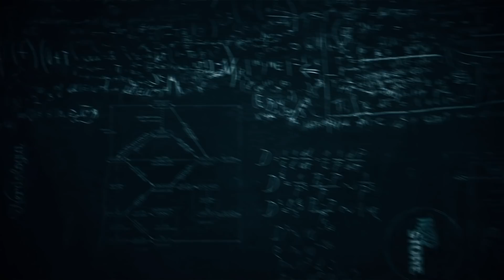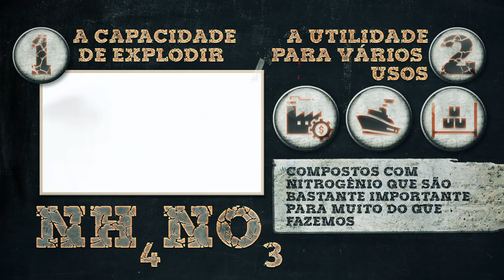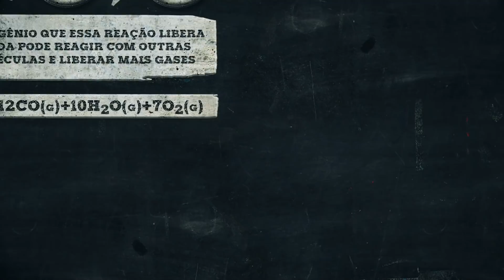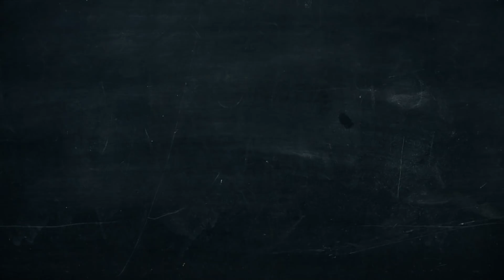As maiores explosões acidentais com nitrato de amônio | Nerdologia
No Nerdologia de hoje,  vamos entender qual a relação entre nitrato de amônio e as maiores explosões acidentais da história.